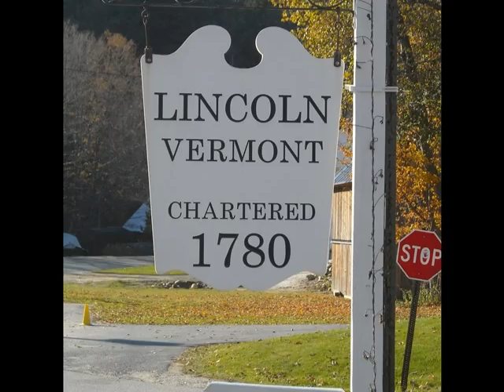Lincoln Church: Mount Abraham Union High School Discovering Community Project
Lincoln Storyteller: Samantha Trombley

"This emotional story shows the Lincoln community at its very best.  When the devastating fire took from the town a valued icon, the town worked together to make a true Christmas package of community love in its restoration of the church."

Videos produced by students at Mount Abraham Union High School in Bristol, VT for the "Story Chasers" project.  A project conceived by teachers Kristen Bjornberf Farrell, Lauren Kelley Perren, Betsey Rippner and Scott Evan Beckwith who attended the Vermont Folklife Center's Discovering Community Summer Institute for Educators in June 2009.